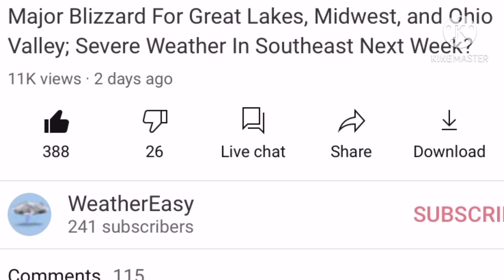2021 Spring Preliminary Forecast!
Despite all the uncertainty and how far out the models are, we took the risk of making a very early spring forecast for our viewers to prepare for what might be coming after winter’s end. We used the CFS temperature and precipitation models (monthly) to create the forecasts and weather zones for this BIG forecast. There is going to be a variety of weather across the US this spring and winter. Leaves bloom, flowers bloom, the weather may determine when in the spring this all occurs. You may be wondering.. why you are doing the spring forecast in the beginning of December? I wanted to ensure everyone was prepared for the next spring as tons of weather are expected.